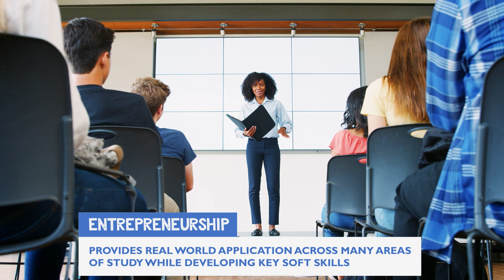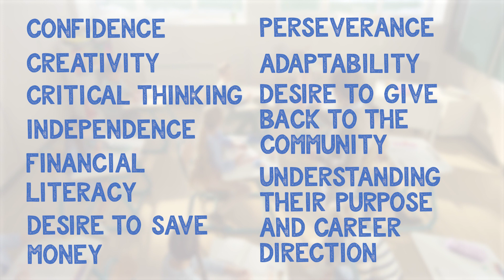Entrepreneurship at Maranatha Christian Academy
Students have the opportunity to build businesses at MCA - this develops critical soft skills.